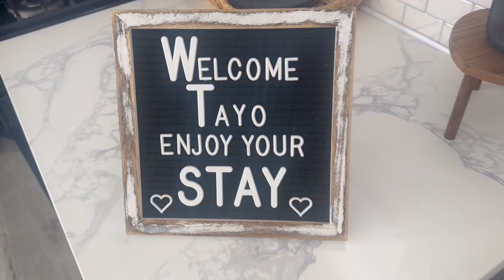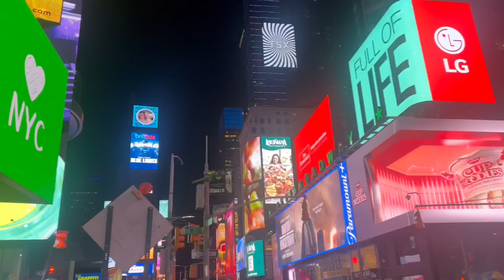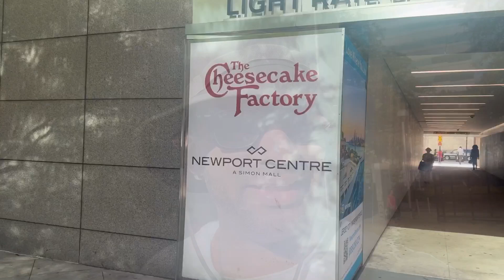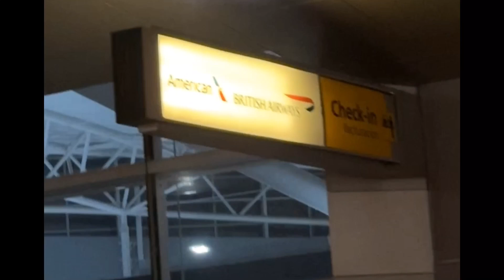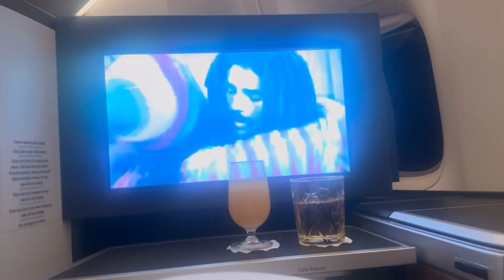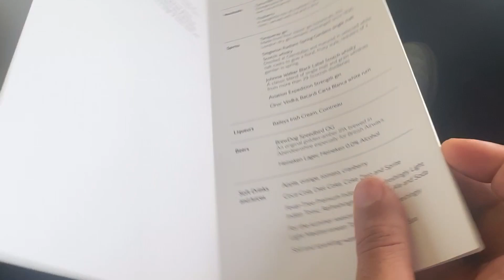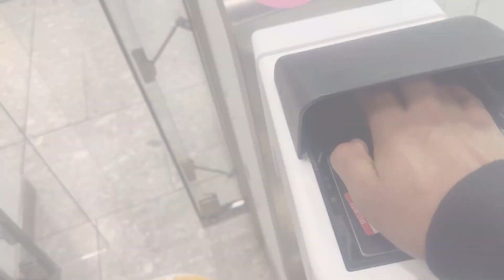NEW YORK (4TH JULY CELEBRATION) - VLOG | QARIO WORLD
Trip to NYC, reuniting with friends and celebrating the 4th July for the first time.

If you enjoy this video and would love to be apart of the Qario Family.